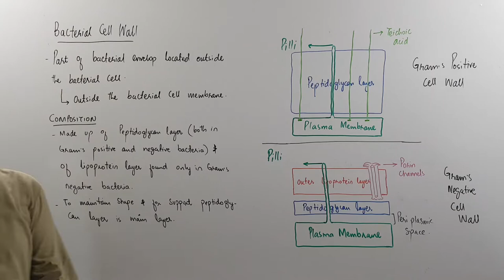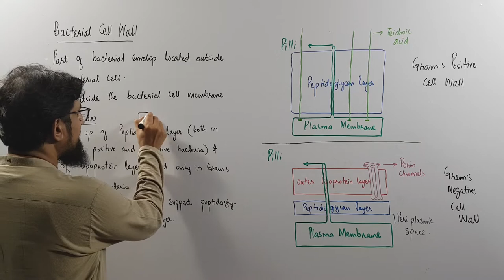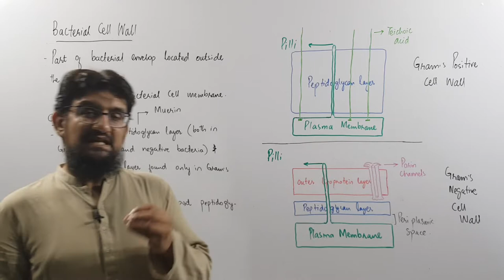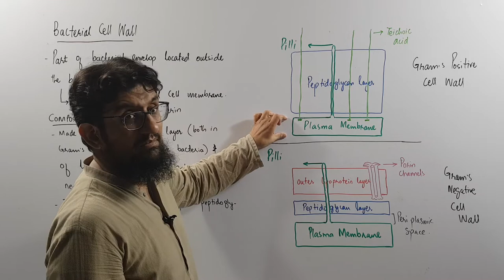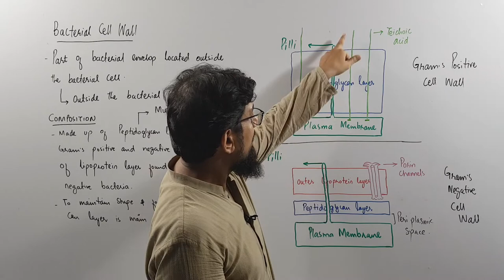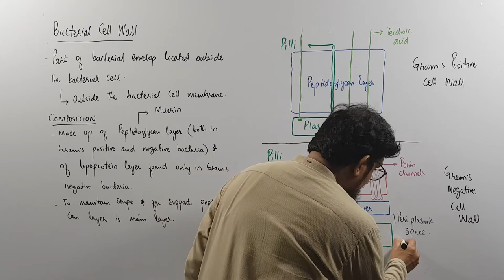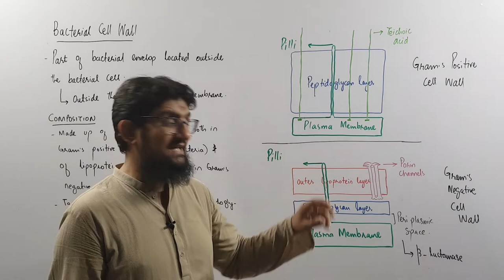Structure of Bacterial Cell Wall | Hindi / Urdu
In this video lecture I discussed with my students about different aspects of bacterial cell wall. What is bacterial cell wall? How bacterial cell wall is made? What is chemical composition of bacterial cell wall? What is Gram's staining? What are differences between Gram's positive and negative bacteria, etc.